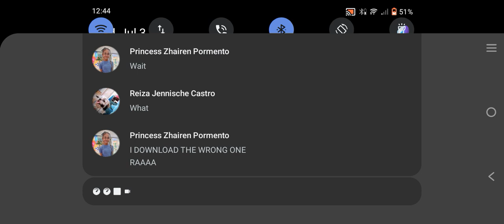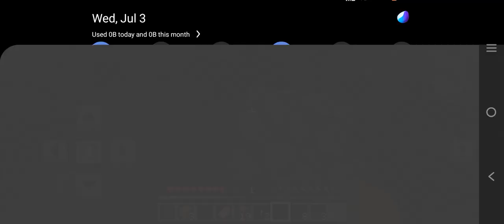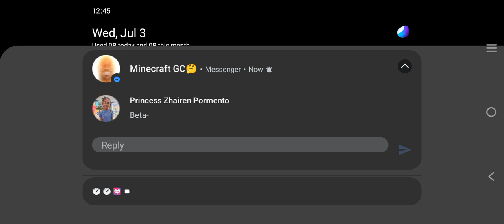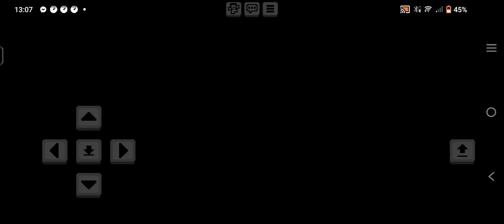a Minecraft horror mod with @crazy_akilolz/Lyn, Astro and Cosmo (but she didn't able to join)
too lazy to type